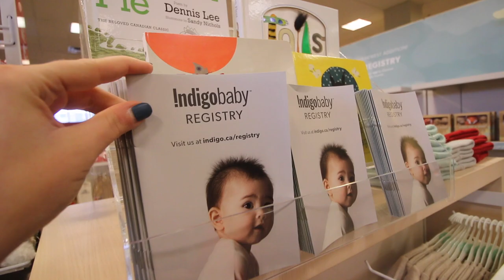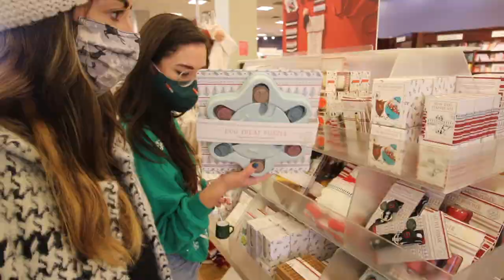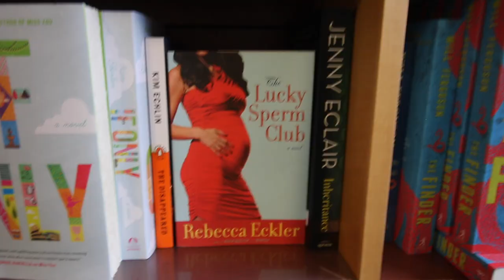going christmas shopping at Indigo! | VLOGMAS 2020 | allie & sam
We're starting our shopping early this year! We took a browse through Chapters and picked up some gift - for ourselves. ;)

We're Allie and Sam! A married, femme lesbian couple based out of the East Coast of Canada. On this channel, we share our life, LGBTQ+ issues, our travel adventures, and soon, our journey to motherhood.